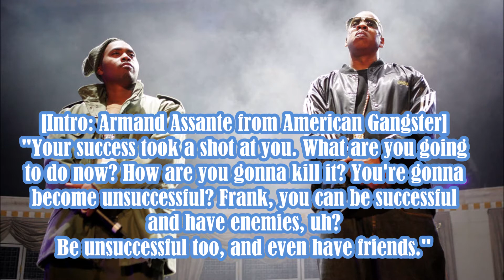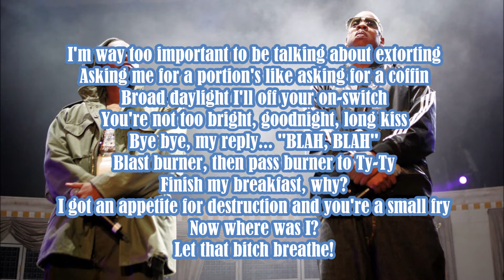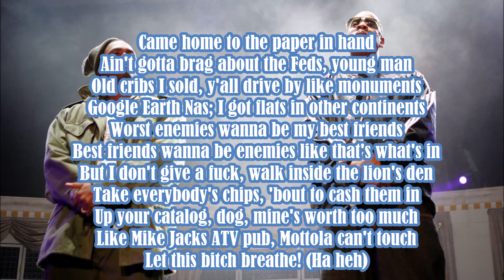Jay-Z - Success (ft Nas) WITH LYRICS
Song from American Gangster, Jay-Z's studioalbum.